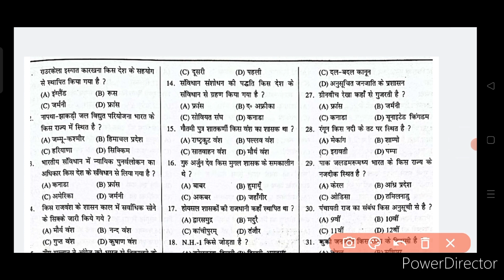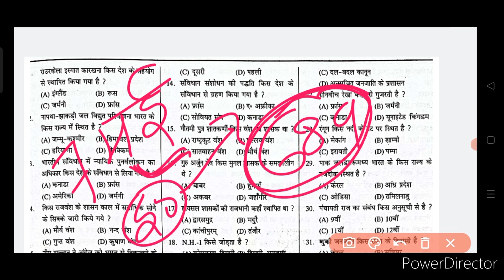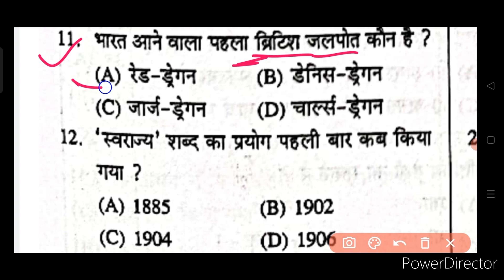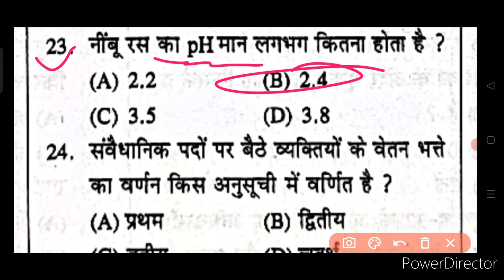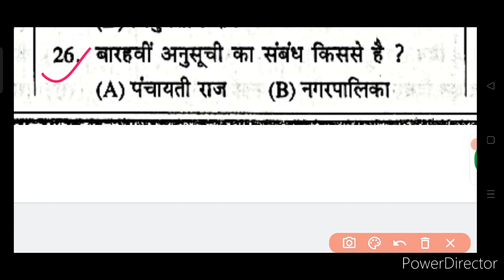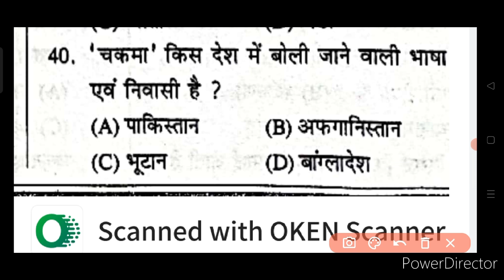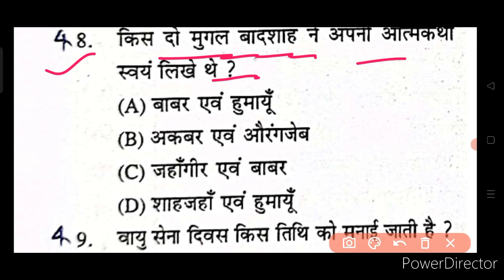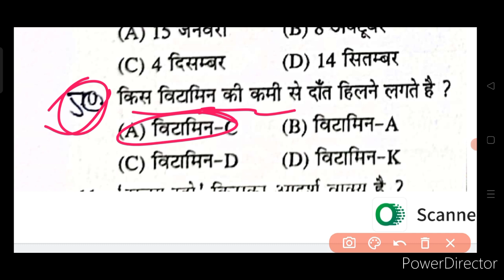Bihar Prohibition Constable Revision Class || Bihar Madhya Nished Rivision Class || VVI GK Question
नमस्कार दोस्तों.

Bihar Madh nishedh vibhag 07 May 2023 all 100 questions
Bihar excise police question
Bihar excise constable exam date 2023
Bihar excise constable exam kab
Bihar madh nished exam kab
Bihar madh nished exam cutoff 2022 Bihar madh nished exam 2022
Bihar madh nished exam 2023
Csbc
Bihar daroga new vacancy updates Bihar si new vacancy 2023
Dail 112 new vacancy 2023
Bihar police questions 2023
Bihar police question 2023 Bihar police gs
Bihar police class Bihar police constable previous year paper
Bihar Jila Police Vacancy 2023
Bihar Police Constable Recruitment 2023 Bihar police vacancy 2023 • Bihar Police New Vacancy 2023 • Bihar Police Nai Bharti 2023 bihar police new bharti kab aayegi
Bihar Police vacancy Date 2023 Bihar police vacancy 2023 in hindi
Bihar Police Constable New Vacancy Updat • बिहार पुलिस नई भर्ती 2023
• बिहार पुलिस नई भर्ती कब आएगा
बिहार पुलिस नई भर्ती कब तक आएगा 2023 बिहार पुलिस में नई बहाली कब तक आएगा
बिहार पुलिस नई भर्ती में आवेदन कब से होगा bihar police ka new vacancy kab aayega
bihar police ka new bharti kab aayega
bihar police ki new vacancy kab aayega bihar police constahle ka new bharti

बिहार पुलिस वैकेंसी 2023
बिहार पुलिस वैकेंसी 2023 10th पास
बिहार पुलिस न्यू वैकेंसी
बिहार पुलिस महिला
बिहार पुलिस वैकेंसी 2022 12th पास
bihar prohibition constable gk gs bihar prohibition constable classes
bihar prohibition practice set bihar madh nished questions bihar police madhya nished new vacancy madh nished class
bihar prohibition constable new vacancy 2023 madh nished important question
bihar prohibition constable live class bihar madhya nished ka class
bihar prohibition constable syllabus 2023 bihar madhya nished syllabus

About:

इस वीडियो में, बिहार मद्य निषेध सिपाही 2022 जो कि 689 पदों पे वेकैंसी आई है उसके लिए आपलोगो को प्रैक्टिस सेट दिया गया है ये सेट NCERT बुक  से मद्य निषेध सिपाही 2022 के लिए gk/gs का  प्रैक्टिस सेट  दिया गया है, और इसी तरह आगे भी एग्जाम होने तक डेली प्रैक्टिस सेट प्रोवाइड किया जाएगा। @GSMagnet @GYANBINDUGSACADEMY